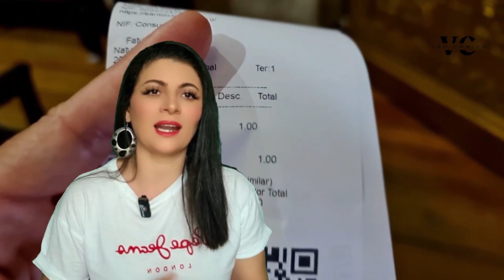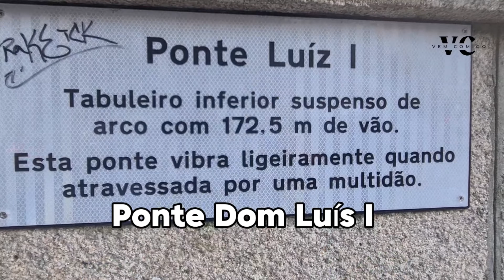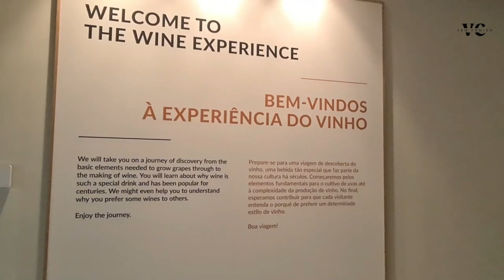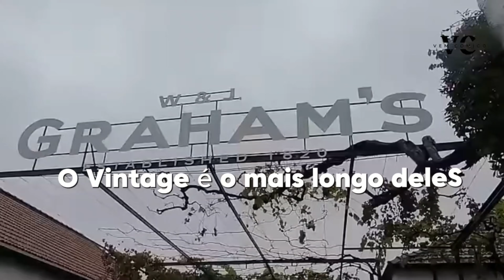𝗗𝗲𝘀𝗰𝘂𝗯𝗿𝗮 𝗼 𝗣𝗼𝗿𝘁𝗼: 𝗢𝘀 𝗠𝗲𝗹𝗵𝗼𝗿𝗲𝘀 𝗣𝗼𝗻𝘁𝗼𝘀 𝗧𝘂𝗿í𝘀𝘁𝗶𝗰𝗼𝘀!📌 𝟯º 𝗗𝗜𝗔 𝗡𝗢 𝗣𝗢𝗥𝗧𝗢 🇵🇹(𝟰𝗞)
🌍 Explorando o Porto em 3º Dia: Guia Completo de Roteiro e Dicas Essenciais. 𝟯º 𝗣𝗔𝗥𝗧𝗘. Se você tem apenas 3 dias para conhecer o Porto, este é o vídeo é perfeito para você! Levamos você para uma jornada inesquecível pelo Porto, explorando seus cafés icônicos, igrejas adornadas com azulejos, vistas deslumbrantes e experiências autênticas. Descubra segredos escondidos, saboreie a gastronomia local e aprecie o pôr-do-sol nas margens do Douro. Este é o terceiro dia da nossa viagem pelo Porto, e mal podemos esperar para compartilhar cada detalhe com você!

Este vídeo está cheio de informações úteis e dicas que vão tornar sua visita Porto, ainda mais especial!

Ficou com alguma dúvida? Gostou do vídeo? Deixe sua mensagem nos comentários.

PARA COLABORAR COM O CANAL PODE SER POR PIX OU PAYPAL

00:00 Introdução
01:39 1- Café Majestic
03:06 2-Rua Santa Catarina
03:46 3.Via Catarina Shopping
04:21 4. Capela das Almas
05:40 5. Igreja de Santo Ildefonso
07:28 6.Jardins do Palácio de Cristal
09:13 7.A Ribeira
10:39 8. Ponte Dom Luís I
12:21 9. Jardim do Morro e Mosteiro da Serra do Pilar
12:54 10. Mirador Serra do Pilar
13:37 11.Teleférico de Gaia
15:26 12.Cais de Gaia
16:05 13. Meio Coelho
17:50 14. Wow porto e museu
20:42 15. Onde Jantamos? e quantos pagamos?
21:36 Dica Extra
2:08 Encerramento